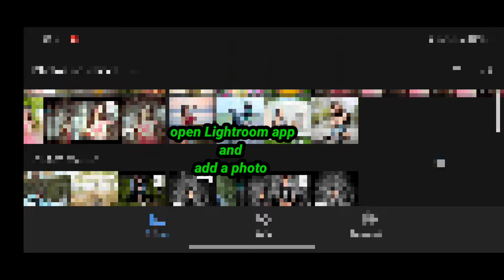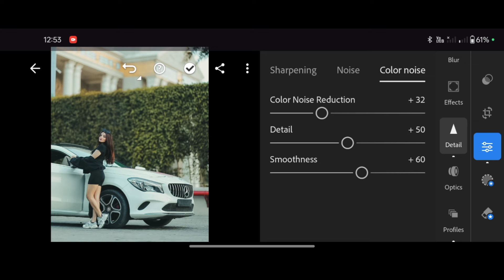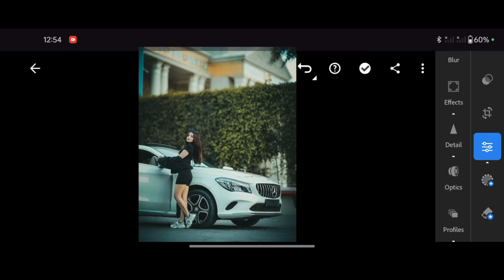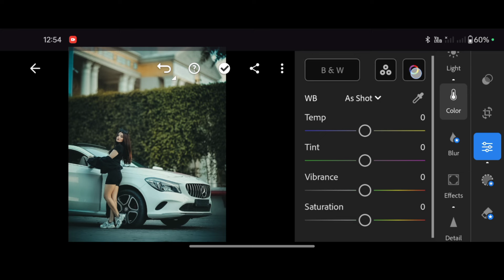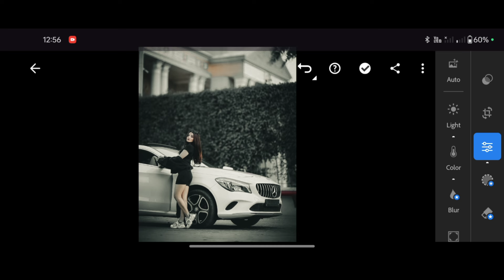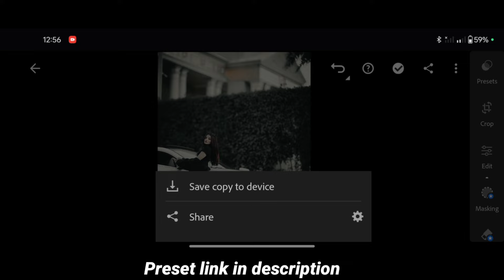Urban Black Tone Lightroom Photo Editing Tutorial || Lr Photo Editing || Photo Editing Video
Urban Dark Tone Lightroom Photo Editing Tutorial || Lr Photo Editing || Photo Editing Video ||

Your Queries ✅
Ir
aanki edit zone
Ir photo editing telugu
lightroom presets
lightroom editing
Ir editing
blue photo
editing photos lightroom
lightroom
lightroom best editing
lightroom download
lightroom photo editing new
photo editing telugu snapseed
sketchbook photo editing tamil
snapseed photo editing kannada
best black and white photo editor app
black and white photo editing
black background photo edit
black shadow photo editing
blue
blue pic
blue pictures
dark background
dark editing
dark mode photo editing
dark photo editing snapseed
dark tone
edit karne wala apps
editing Ir
free lightroom presets malayalam
free lightroom presets no password
how to edit photos in lightroom in Telugu
instagram mein photo edit kaise karte hai
light room ke andar photo editing kaise karte hai
lightroom editing in telugu
lightroom editing presets tamil
lightroom editing telugu new
lightroom editor
lightroom green editing
lightroom photo editing in malayalam
lightroom photo editing in tamil

iam: Ankit maurya aanki
from: lakhimpur kheri ( U.P)